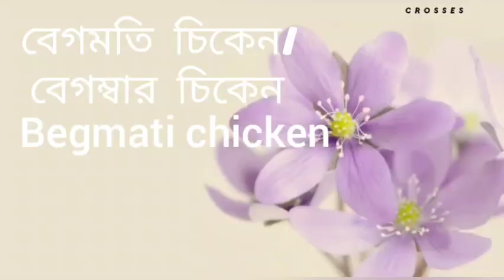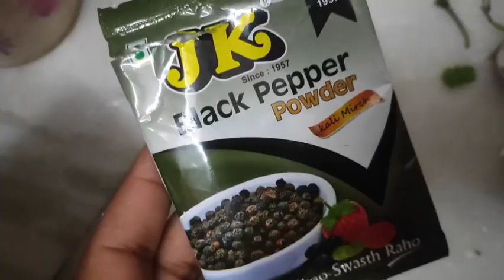Begmati chicken recipe| বেগমতি চিকেন| বেগম্বার চিকেন| begmati chicken recipe in Bengali